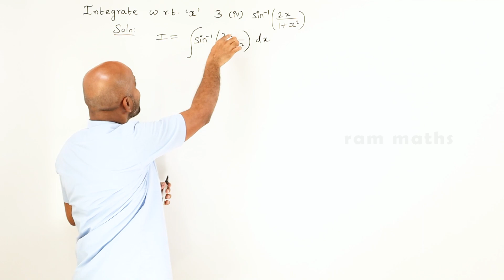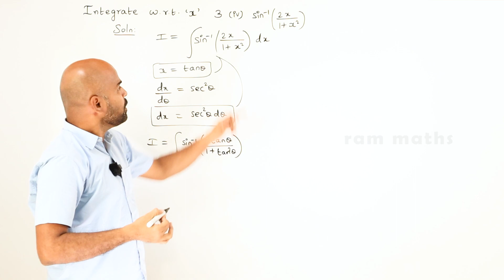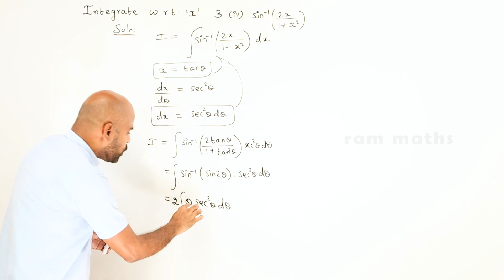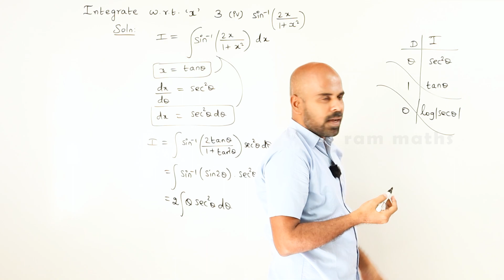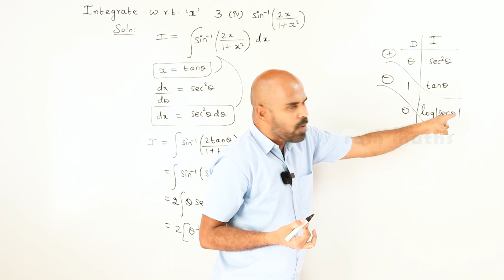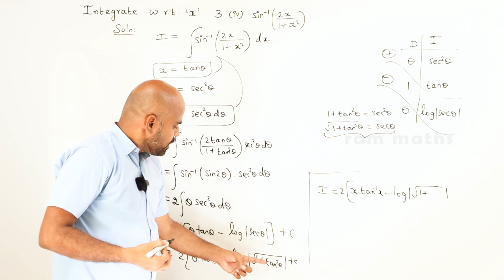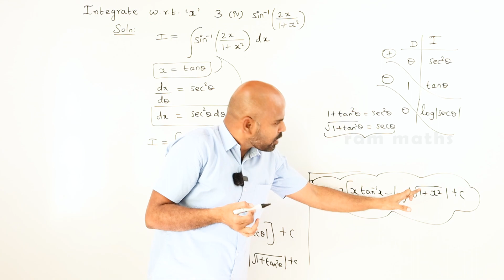11th | ex. 11.7 | Q.No.3(iv) | integral calculus | Chapter 11 | State Board | ram maths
11th | ex. 11.7 | Q.No.3(iv)  | integral calculus | Chapter 11 | State Board | ram maths